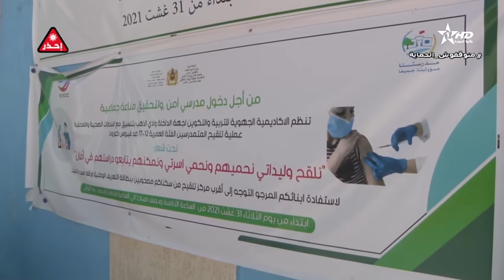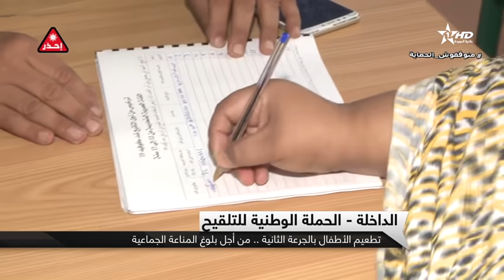نشرة الأخبار الظهيرة الأولى 26/09/2021